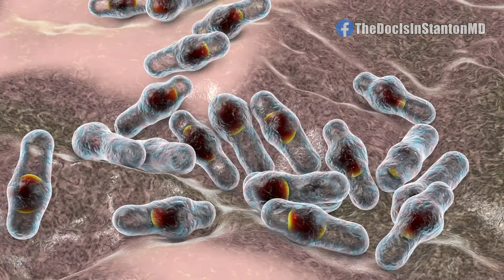The Doc Is In - "Tetanus Vaccine"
One thing that we often hear about with regard to getting a cut or injury is about your tetanus status or a tetanus booster. In this "The Doc Is In" segment, Emergency Physician, Dr. Ryan Stanton,  explains what Tetanus is and why it is important to be properly protected by vaccination and booster.  "The Doc Is In" is produced for Everyday Medicine by Go Media Kentucky.